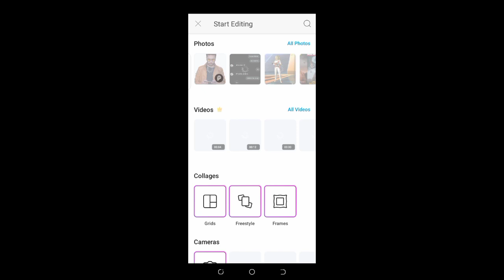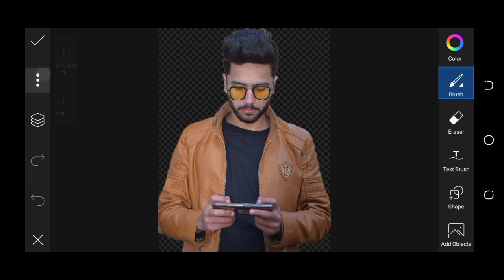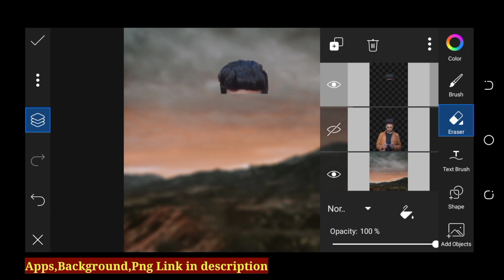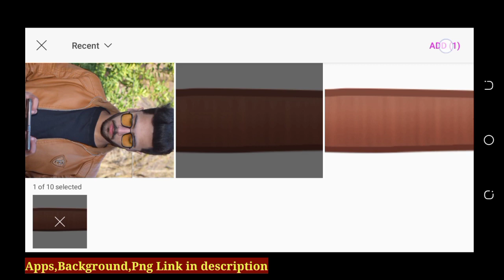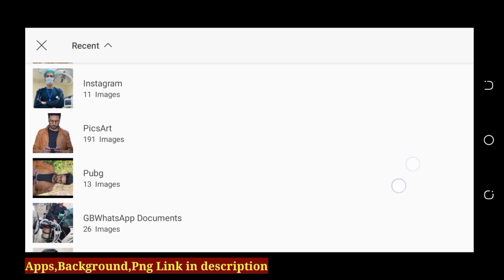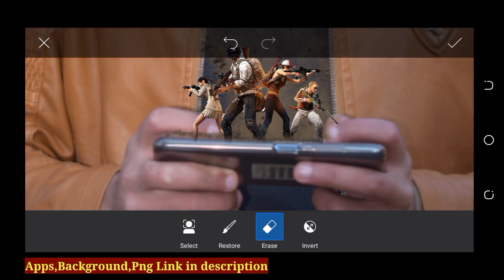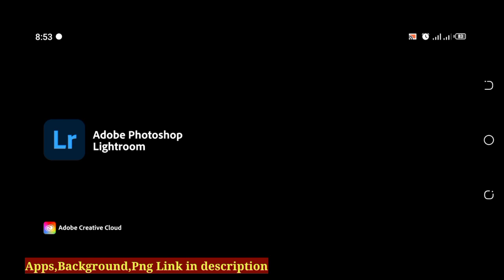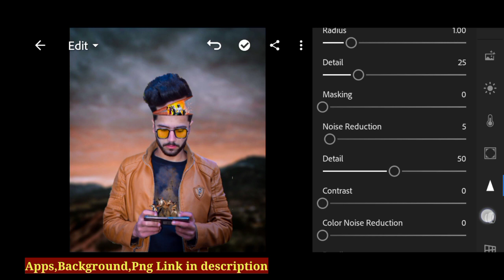Picsart Pubg 3D photo editing|| Pubg photo editing 2021 ||PUBG poster editing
➡ I hope i have a brought a smile 😍😁 To main umeed krta hon ya video ap ko passand aya ga.If you really like this video so thin don't forget to:😍❤💛

This video isvery important for pubg players who like giming .spcial 3D  photo editing for pubg players & pubg fans .
Following topics cover in this video:
1 pubg photo editing picsart
2 pubg photo editing snapseed
3 pubg photo editing photoshop
4 pubg photo editing app
5 pubg photo editing app name
6 pubg photo editing 2021
7 pubg photo editing video
8 pubg photo editing adobe photoshop
9 pubg mobile photo editing app
10 pubg photo editing background hd
11 pubg photo editing background
12 pubg ban photo editing
best pubg photo editing app
13 pubg mobile background photo editing
14 pubg back photo editing
pubg boy photo editing
15 photo editing background change pubg
16 pubg concept photo editing
17 pubg cartoon photo editing
18 pubg character photo editing
19 pubg chicken dinner photo editing
20 pubg car photo editing
pubg photo editing ritesh creation
21 pubg ban concept photo editing
22 pubg photo editing drop
23 pubg dp photo editing
24 pubg dress photo editing
25 photo editing for pubg
26 photo editing for pubg profile
27 pubg game photo editing
28 pubg gun photo editing
29 pubg game poster photo editing
30 pubg girl photo editing
31 pubg photo editing in picsart
32 pubg photo editing in snapseed
33 pubg photo editing in telugu
34  picsart pubg editing video
35  picsart pubg editing photo
36 picsart pubg logo editing 37 pubg thumbnail editing picsart
38 picsart pubg photo editing telugu
38 picsart pubg photo editing logo
39 picsart editing new style pubg
40 picsart editing pubg mobile logo
41 picsart photo editing pubg background
42 pubg picsart editing background
43 pubg tournament banner editing picsart
44 best photo editing picsart pubg
45 picsart editing background change pubg
46 picsart editing for pubg
47 pubg game picsart editing
48 how to picsart editing pubg
49 pubg lover photo editing picsart
50 pubg lite picsart editing
51 picsart editing pubg mobile
52 pubg mobile photo editing picsart
53 pubg mobile thumbnail editing picsart
54 picsart new png editing
55 pubg photo editing picsart 2020
56 pubg editing picsart png
picsart editing tutorial pubg
57 pubg photo editing
58 pubg photo editing picsart
59 pubg photo app
60 pubg photo app name
61 pubg photo and free fire
62 pubg photo editing app
63 pubg photo editing app name
64 pubg photo editing awm,
pubg photo best
65 pubg photo background
66 pubg photo banane ka tarika
67 pubg me photo kaise badle
68 pubg lite me photo kaise badle
69 pubg wala photo kaise banaye
70 pubg photo cake design
71 pubg photo change no facebook
72 pubg photo change telugu
73 pubg photo design
74 How to edit pubg photo 2021
75 pubg best photo editing
76 pubg instagrame photo editing
77 pubg editing on mobile
pubg photo editing in Android
78 pubg nsb pictures photo editing
79 pubg best editing picsart
80 how to make pubg logo editing in picsart
81 New pubg picsart manipulations
81 pubg new manipulation
82 pubg new photo editing
83 new best manipulations for pubg mobile
84 new pubg photo editing urdu hidui
.@Rebel YT